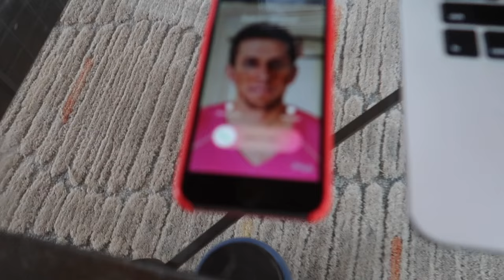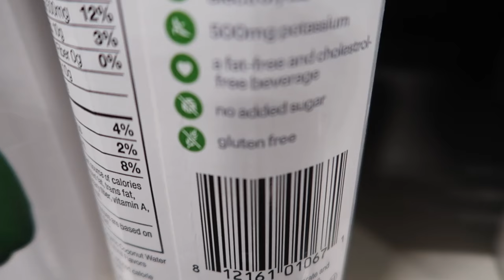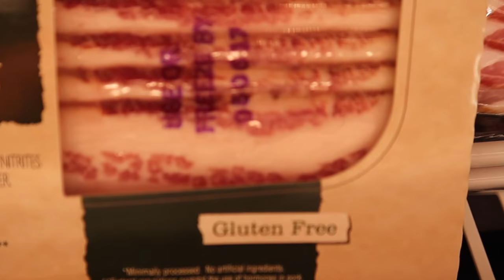WHY GLUTEN IS SO HARMFUL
Follow Kelsey on Instagram! @drivenbyplants
VLOG 114 | Sun Valley, Idaho
Vlog intro feature:
-film yourself saying “hey this is (your name) and I’m (ex: at the summit of Mt. Everest), and you’re watching Thought For Food TV” include your current location and what you’re doing
-preferably action-based, an example of living the Thought For Food Lifestyle
-make sure it’s filmed in high resolution, landscape orientation on your camera, and keep it short (less than 30sec)
-include your social media in the email!
-most importantly: make it fun/unique/interesting/epic!

Eat plants. Take epic dumps. Do epic shit.

filmed on:
iPhone 6